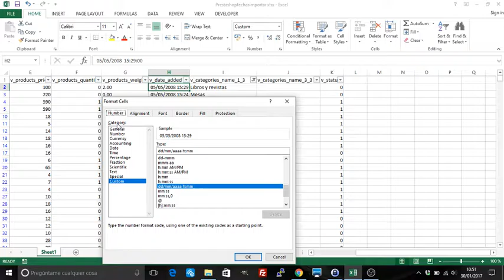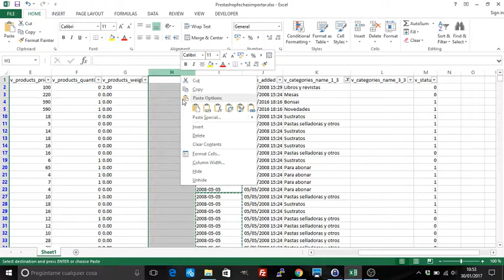Importar desde un Excel a Prestashop da error de fecha. Solución.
Os dejamos la solución para convertir los campos de fecha en un fichero Excel al formato que necesita Prestashop.